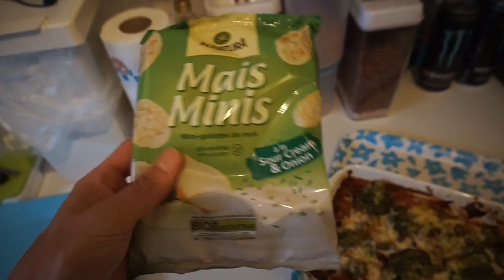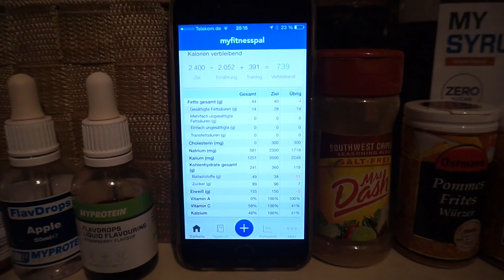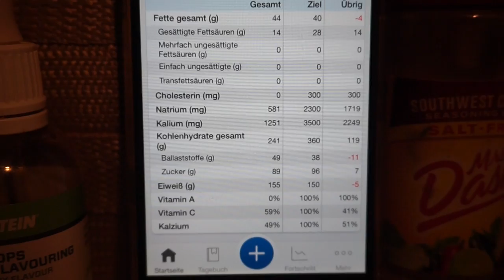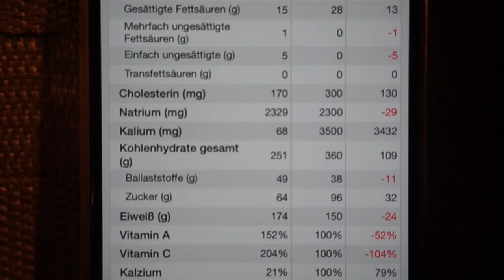Reverse Dieting #1 - Pizza / Schoko-Pudding / Pull-Training